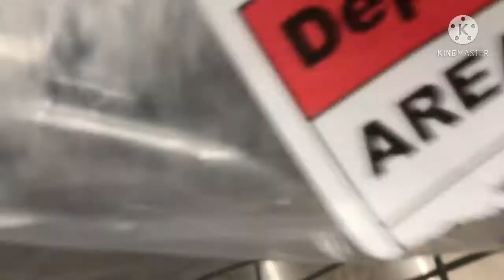A Trip To Walmart//Corona Days//